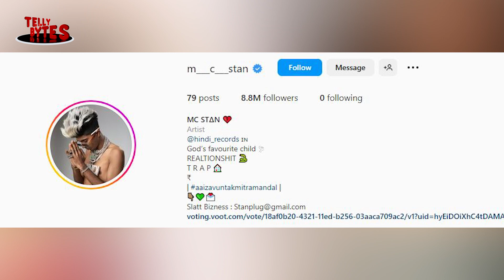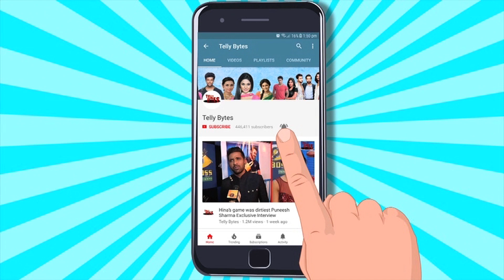Bigg Boss 16 Winner Mc Stan Ki Zindagi Thi Itni Mushkil; Dekhiye Puri Kahani